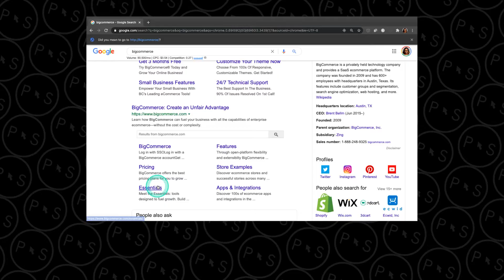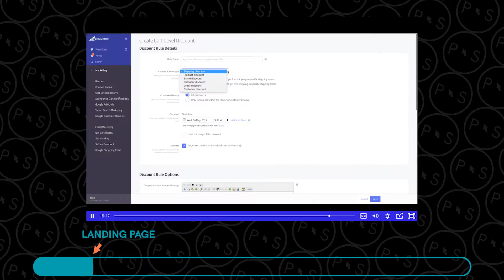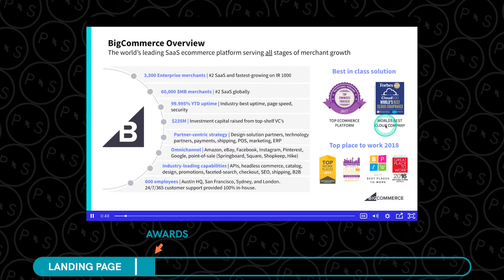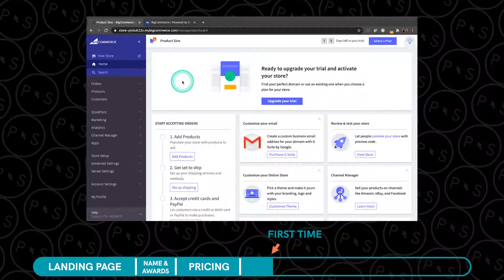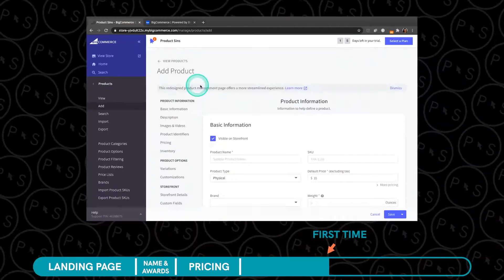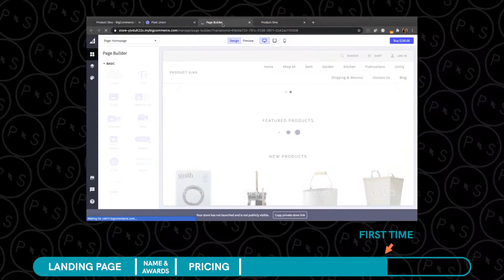Shopify vs BigCommerce: Which E-commerce Platform is Right for You? | UX Review and Analysis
In this video, we compare two of the most popular e-commerce platforms: Shopify and BigCommerce. We'll start by giving a brief overview of each platform, including their main features and benefits. Then, we'll discuss the pricing options and evaluate how easy it is for users to find and compare different plans.

Next, we'll take a closer look at the user interface and design of Shopify and BigCommerce, and discuss how well they help users navigate and manage their online stores. We'll also discuss the key features of each platform, such as payment processing, inventory management, and customer support, and compare how well they work in practice.

Finally, we'll give our verdict on which e-commerce platform is right for you, based on your needs and budget. We'll discuss the pros and cons of using Shopify and BigCommerce, and provide our recommendations for businesses looking to set up an online store.

Timeline:
0:00 Intro
0:28 Landing Page
1:58 Name & Awards
2:33 Pricing
3:28 FTUX
6:12 Grit Score